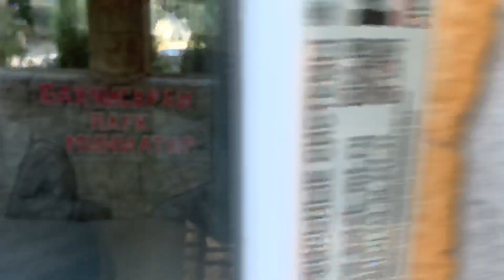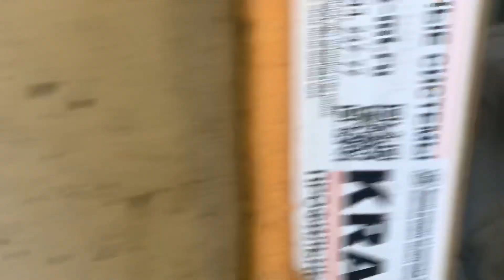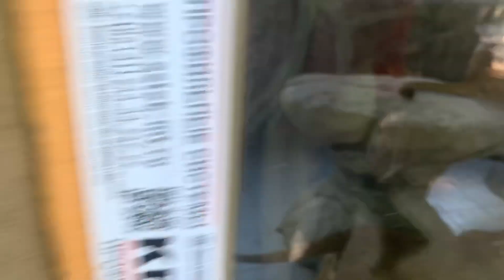❤️Будущий король - СИМБА, АЗИЗА, КЛАВА. Life of lions. Львы. Бахчисарай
Друзья! Терминалы в зоопарке не работали временно.Произошёл технический сбой (не только в парке).Всё восстановлено.Оплата картой возможна!

эксклюзив ‼️ Львица с львятами(happiness of a lioness.lion cubs)

"Рык вожака ЧУКА в РОЗОВОМ закате!!!